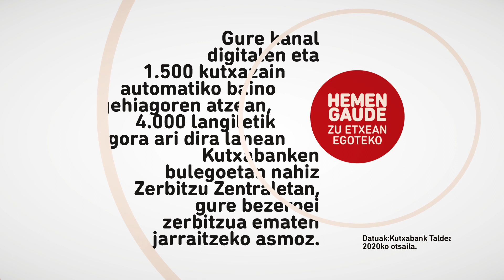Hemen gaude zu etxean gelditzeko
Gure kanal digitalen eta 1.500 kutxazain automatiko baino gehiagoren atzean, 4.000 langiletik gora ari gara Kutxabanken lanean gure bezeroei zerbitzua ematen jarraitzeko.